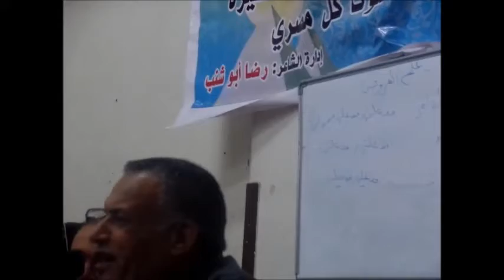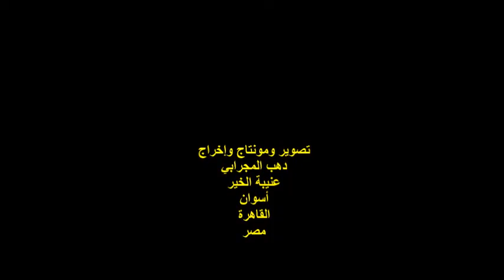ندوة صالون صوت مصر/الشاعر/إبراهيم دسوقي/الجمعة 26/11/2021/ هيئة خريجي الجامعات بالقاهرة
أمسيةٌ ثقافيةٌ
الشاعر / رضا أبو شنب
مشاركة الشاعر / إبراهيم  دسوقي
أسوان / عنيبة الخير / القاهرة
 مصر